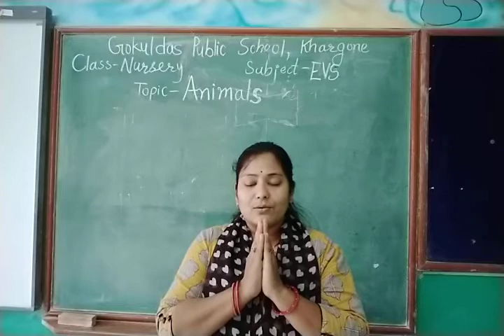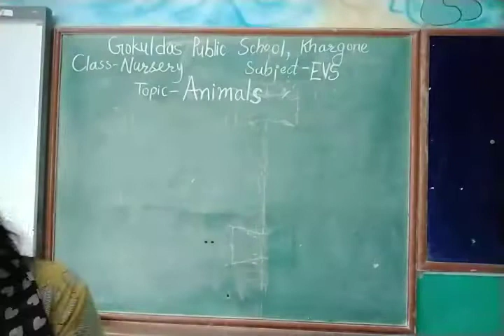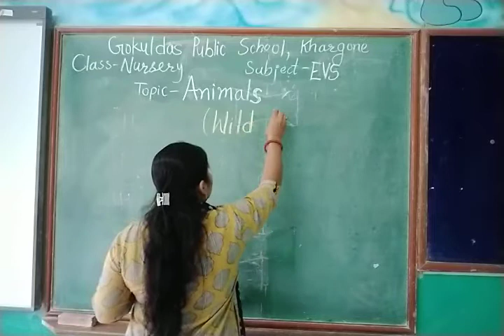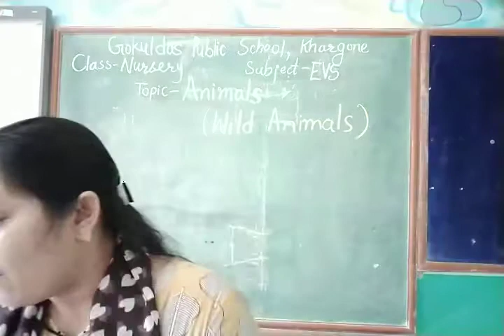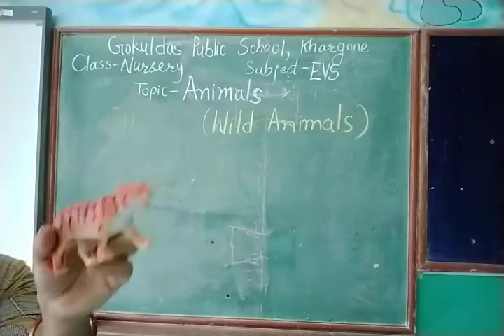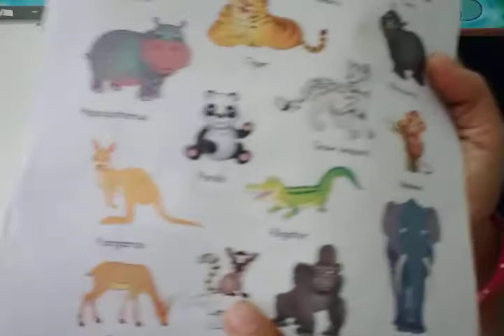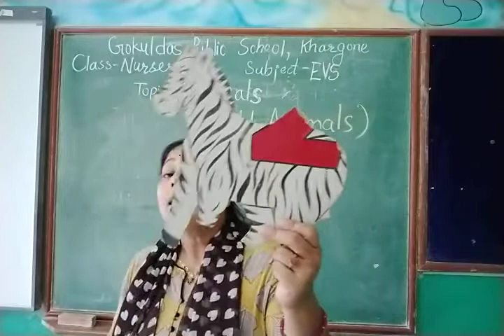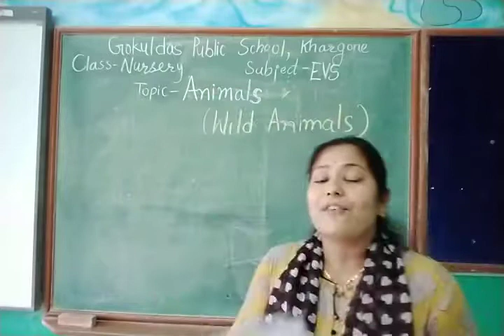Nursery EVS Wiled Animal RD 30 09 2021